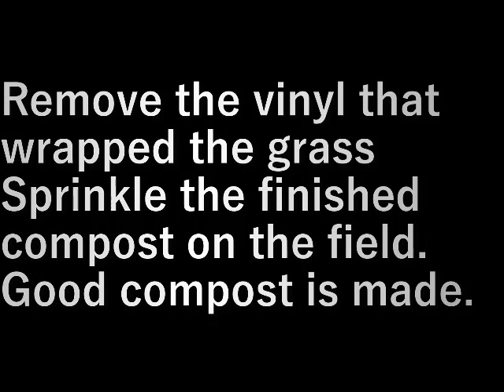堆肥撒き Sprinkling compost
草を包んだビニ－ルを外して
出来上がった堆肥を畑に撒く。

良い堆肥ができています。

Remove the vinyl that wrapped the grass
Sprinkle the finished compost on the field.

Good compost is made.

設備屋の適当田舎暮らし